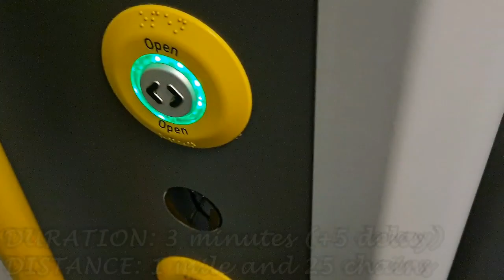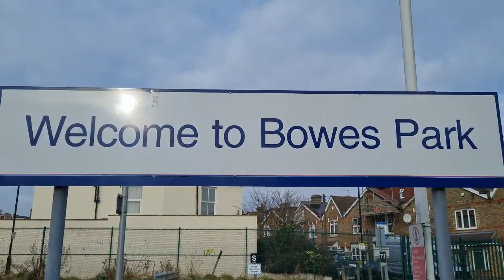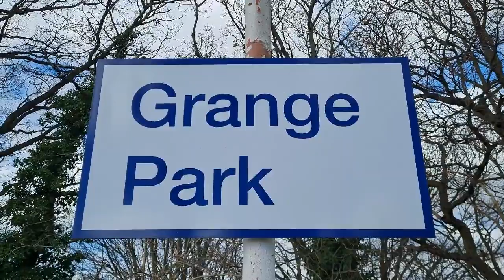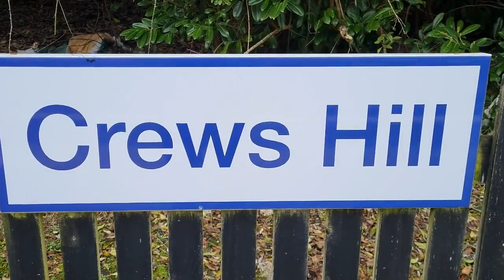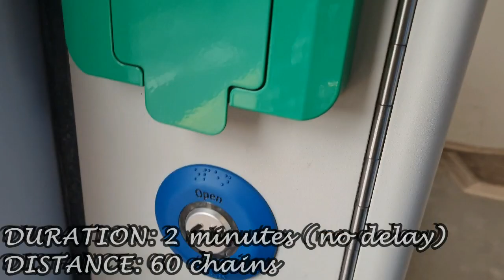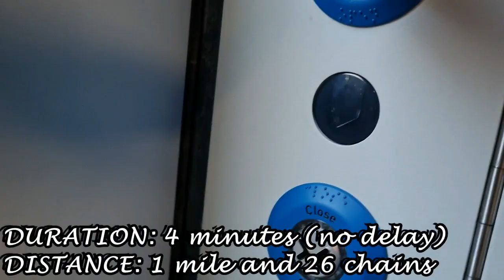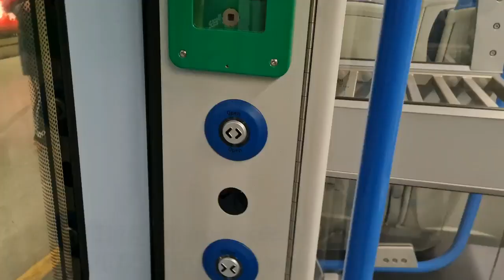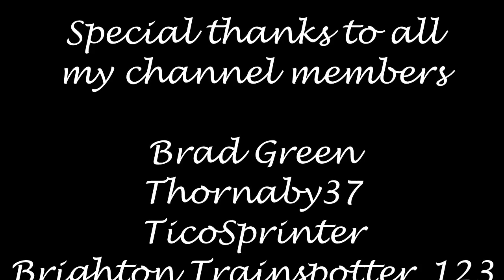Ian Poole's Transport Travel Vlogs #154 - The Hertford Loop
Now these are diverts that I had been after for a very, very long time and every time I had gone to try them, we had always had issues getting down and I have never got to do them. Well, thanks to a little bit of moving around, we get do them and we get big rewards

Today's vlog concentrates on a line known as the Hertford Loop, with seven stations done in total, all in London's travelcard zone, in Bowes Park, Palmers Green, Winchmore Hill, Grange Park, Enfield Chase, Gordon Hill and London's most northerly travelcard zone station, Crews Hill. The weather will play it's part, the ECML diverts will also play their part so let's see how well this goes